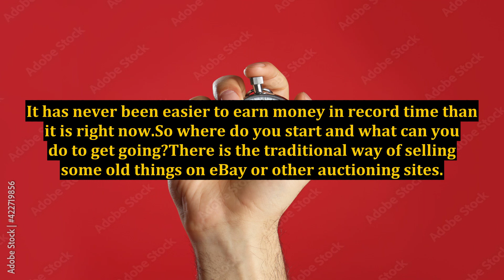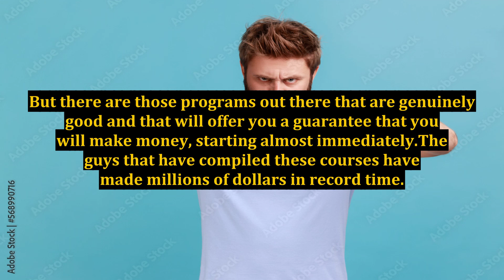Quick Money Making - Discover How to Make Quick Money Right Now!